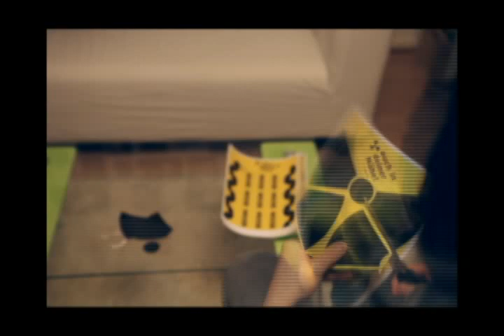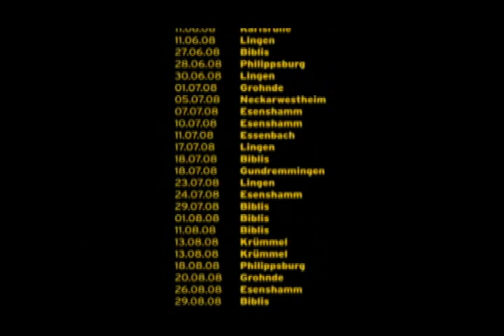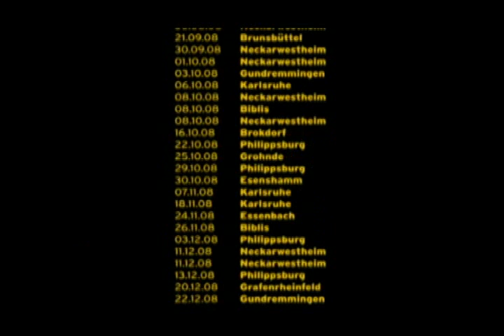ecosign - Auch in deiner Nähe (Anti-Atomkraft Aufkleber)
Semesterarbeit von Oli Eickholt WISE 09/10

Dass Kernenergie keine völlig sichere Methode zur Energiegewinnung ist, zeigen die Ereignisse der Vergangenheit. Trotz dieser Erkenntnis wird weiterhin auf Atomkraft gesetzt. Jenseits von einer folgenschweren Katastrophe wie Tschernobyl ereigneten sich bis heute weitere Vorfälle. Im Jahr 2008 gab es laut dem Bundesamt für Strahlenschutz rund 100 meldepflichtige Ereignisse in Atomkraftanlagen.
Mit seiner Arbeit schafft Oliver Eickholt Bewusstsein für das Thema Atomkraft. Die Aufkleber geben visuellen und haptischen Berühungspunkten im öffentlichen Raum eine neue Symbolik und bringen das Thema dadurch dorthin wo es uns täglich umgibt: in unsere Umgebung.